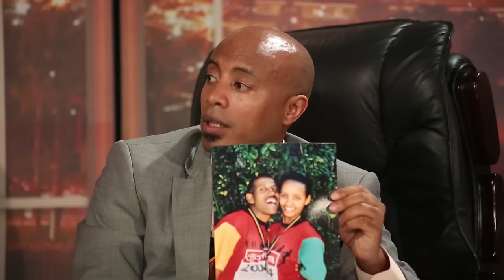Seifu on EBS - ኮሜዲያን አስረስ በቀለ | Comedian Aserese Bekele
ኮሜዲያን አስረስ በቀለ ከሰይፉ በኢቢኤስ ጋር ያደረገው አዝናኝ ቆይታ | Interview with Artist Aserese Bekele